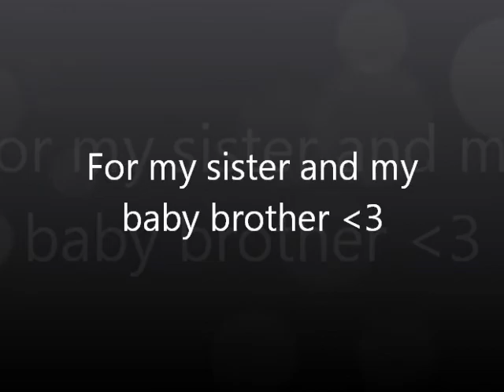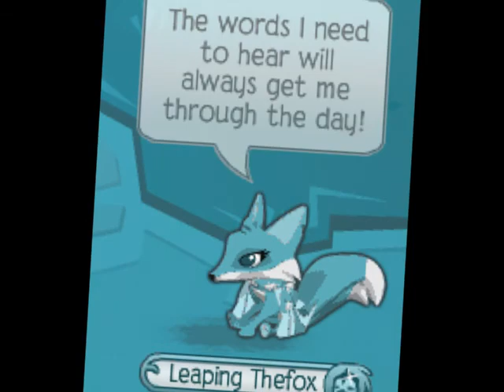AJMV - When You're Gone Avril Lavigne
Hope you enjoy this is for anyone who has ever lost somebody they loved. Sorry if the pictures are a bit late. Cause of my dumb laptop
People in the video:
Lucyyplaysxox
Lucyyxox Backup Account